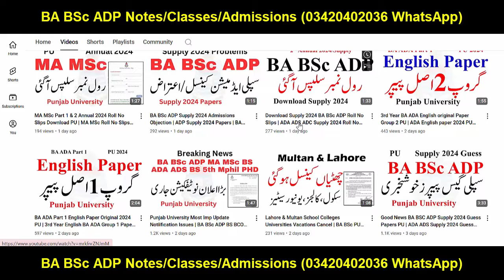Winter Vacations in School Colleges Universities 2024 | PU UOS GCUF BZU VU AIOU | ADP MA MSc BA BSc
Your Search:
Successful Graduate
Aiou
pu
uos
bzu
gcuf
uog
virtual university
adp result
ba bsc result
ba result
bsc result
adp admission
Adp Admission
Uos Exams
Uos Admission Ba Bsc Adp
uos
ba
bsc
adp
adc
ada
ads
uos exams
uos supply exams
uos results
university of sargodha
uos exams
uos admissions